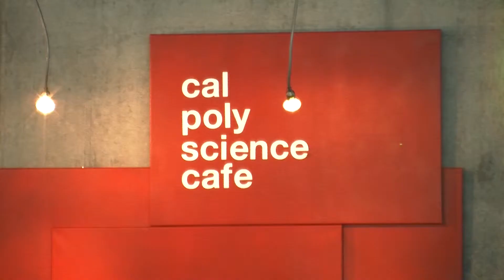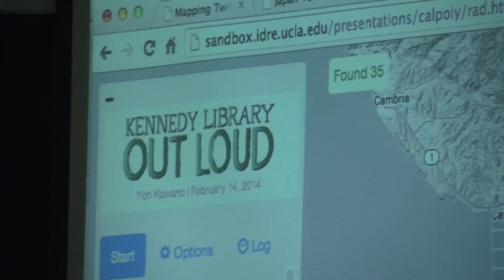Nuclear Radiation and the Central Coast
Yoh Kawano talked to people at Kennedy Library. He also did a disaster simulation while using Twitter and an interactive usage map.